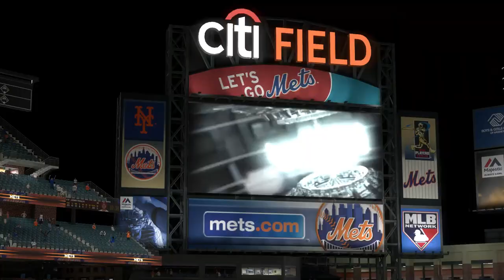MLB17: The Show. (PS4 Pro) Season Mode (Mets). Game 93. Cardinals @ Mets. Gsellman vs. Wacha